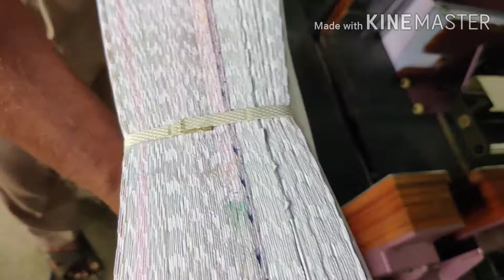Shoei Folding Machine - Round Feeder 66 Combi 16 - GANESHA IMPEX, Chennai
SHOEI 66 Combi16 - Round feeder
2 buckles and 2 knives
16 page folding
Higher production
Stacker and Bundler unit

For requirements please contact
GANESHA IMPEX, Chennai